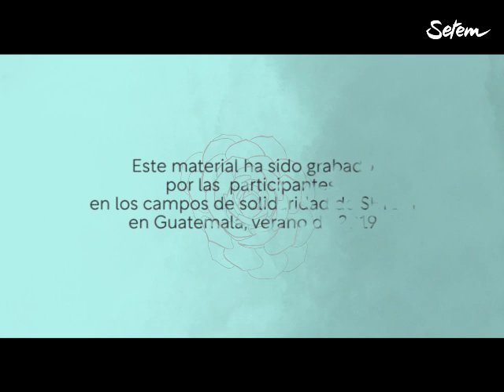STOPAacaparamientoTierras CAP 01 'Había una vez...'